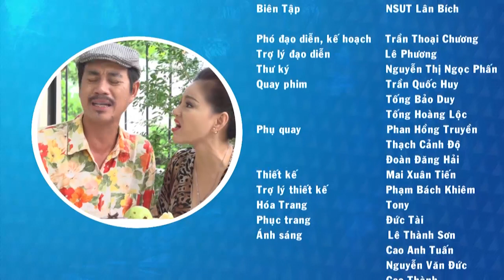Hài Sitcom 2022 Hay Nhất | Nè, Biết Gì Chưa - Tập 198: Quà Hối Lộ